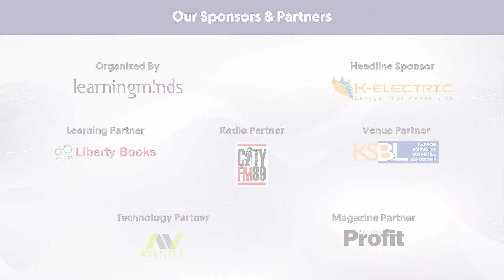Talent Forum 2019 | Participants Share Their Experience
Hear what Maliha Murtaza Khan, Senior Manager HR at Aga Khan University has to say about her experience attending the event.